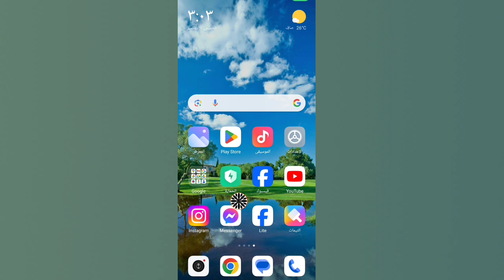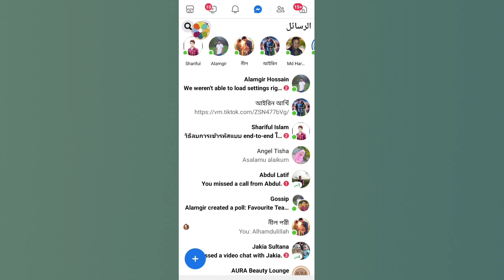كيفية إصلاح خيار إنشاء الدبوس الذي لا يظهر على فيسبوك ماسنجر